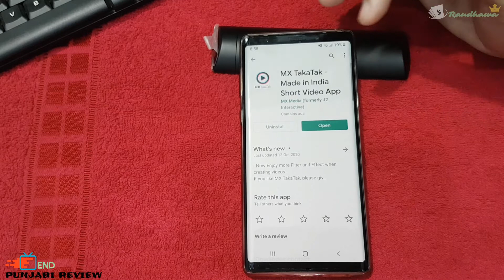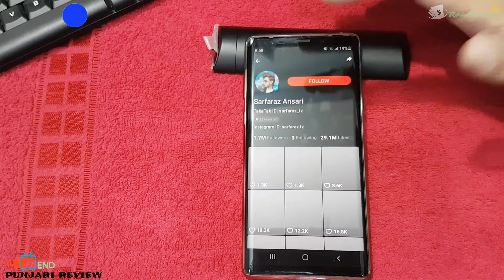TikTok is Back Wow 😍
○  Hi

⚬ My Equipments 👇

⚬ My Camera }
Link To Buy 👇

⚬ Microphone }
Link To Buy 👇

⚬ Tripod }
Link To Buy 👇

⚬ Mobile Camera Holder }
Link To Buy 👇